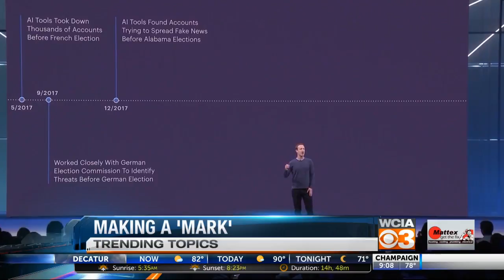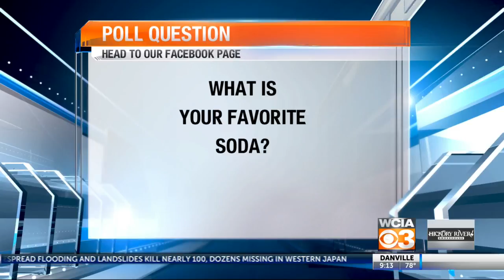Trending Mark Rich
local
news